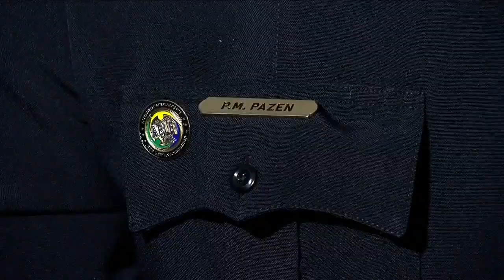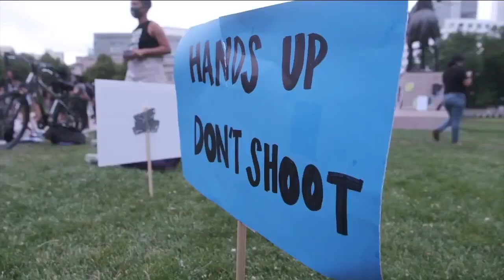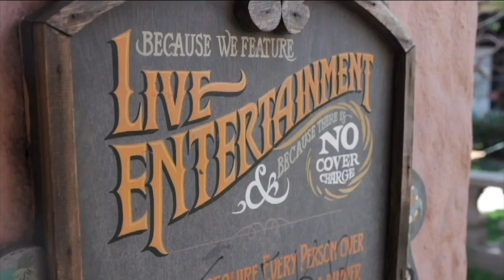Denver7 News on Local3 8 PM | Thursday, April 15